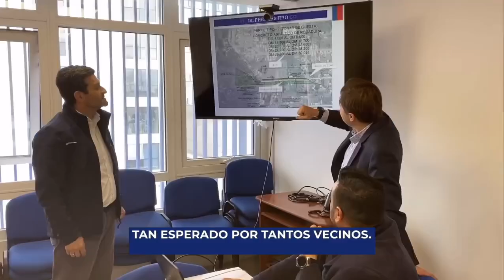📌 Buenas Noticias!!! Pavimentación Ruta K20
Muy temprano desde la Seremía del Ministerio de Obras Públicas nos informan que 6 empresas han postulado para las obras de construcción de este relevante proyecto para la comuna, lo que significa que a principios del próximo año ya tengamos el inicio de los trabajos. Agradecer a todos y todas quienes han sido parte de este largo proceso de gestiones y reuniones, que hoy finalmente ya está dando sus frutos para el bienestar de nuestros vecinos y vecinas, a quienes les mando un gran saludo.
Nosotros seguimos trabajando convencidos de que una mejor comuna para todas y todas es posible.